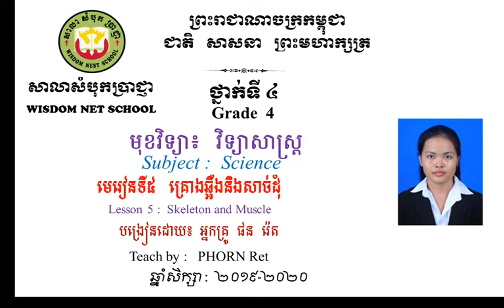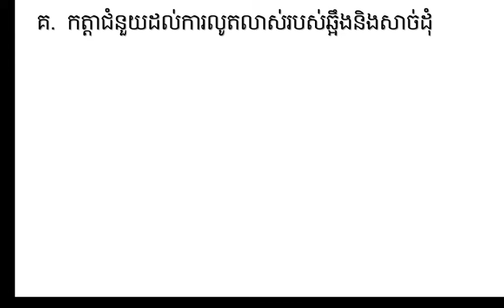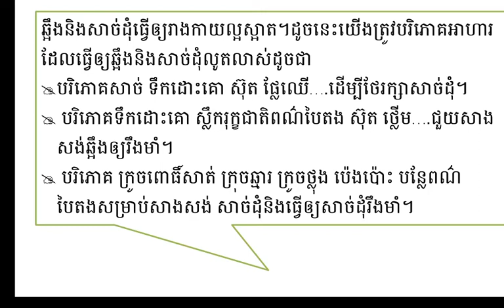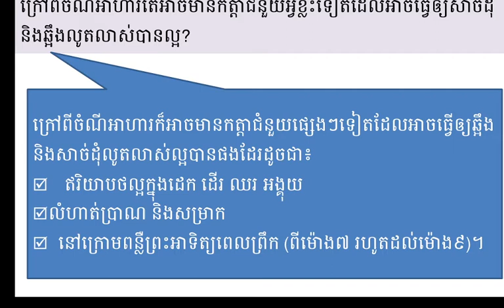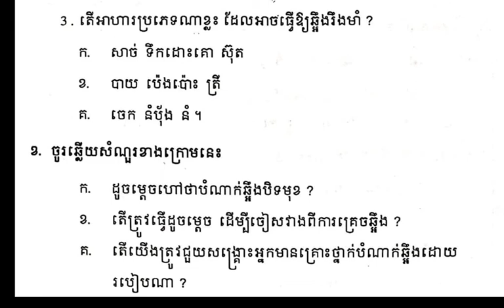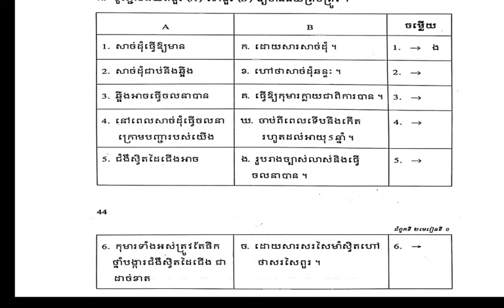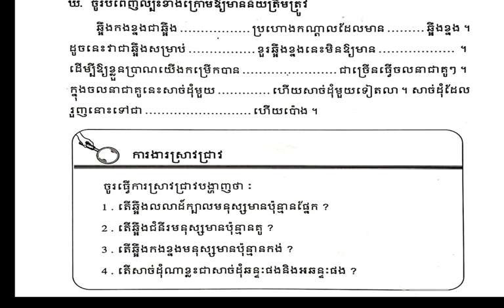WNS-Science G4 មេរៀនទី ៥ គ្រោងឆ្អឹងនិងសាច់ដុំ 05.08.20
គ. កត្តាជំនួយដល់ការលូតលាស់របស់ឆ្អឹងនិងសាច់ដុំ